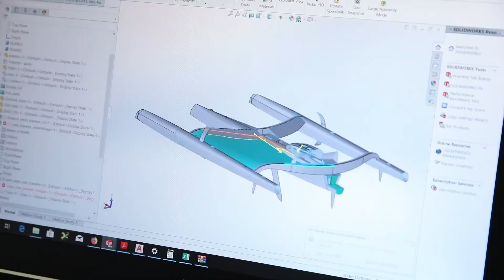🖥💡METIERDUTEAM #3 : Bureau d'étude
🔙🔍FLASHBACK : Zoom sur la période de chantier. Nous allons à la découverte du bureau d'étude du Team Actual Leader avec l'expertise de Jacques, Ronan & Étienne.